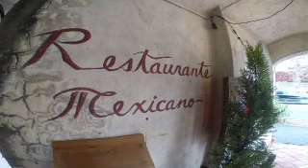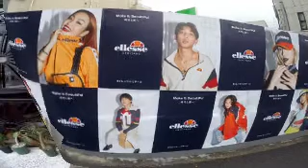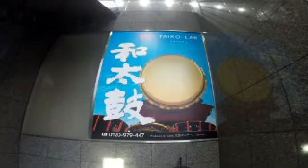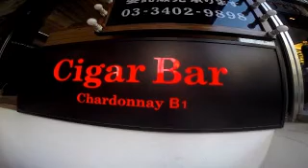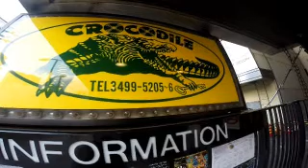#3439 Scenery of Tokyo, Store Signboard (99) ～東京の風景、街中の看板たち